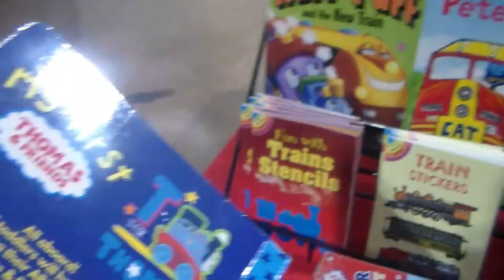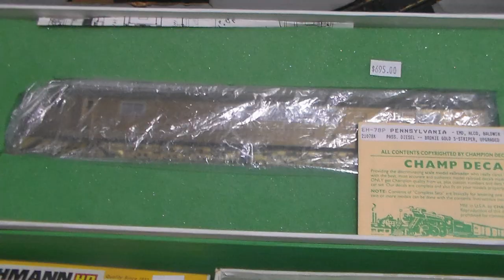Greenburg's Train Show (12/4/21)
Got some really decent footage and pictures form this year's Greenburg's Train Show.